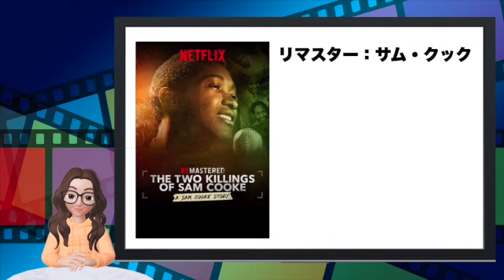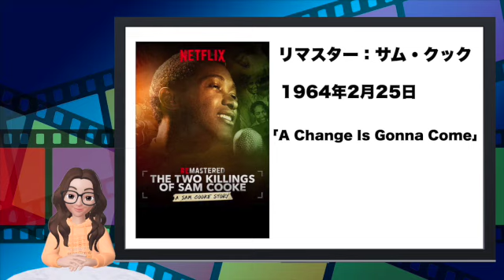映画『あの夜、マイアミで』とその時代背景を詳しく理解できる作品を紹介！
1964年2月25日の夜マイアミのモーテルで語り合ったマルコムX,モハメド・アリ,サム・クック,ジム・ブラウンの4人。『あの夜、マイアミで』ではそんな4人の会話が描かれていますが、ここでは映画の内容をより深めるために一緒に見るべき作品を紹介します。

映画『あの夜、マイアミで』と一緒に見ることで時代背景を詳しく理解できる作品

映画『あの夜、マイアミで』4人の男達がそれぞれの立場で戦った公民権運動

仲間のために歌い続けたサム・クックの生涯を追った『リマスター：サム・クック』

『ブラッド・ブラザーズ　マルコムXとモハメド・アリ』で知るマルコムXとモハメド・アリの関係

映画『あの夜、マイアミで』

画像：IMDb
アイコン：ZEPETO